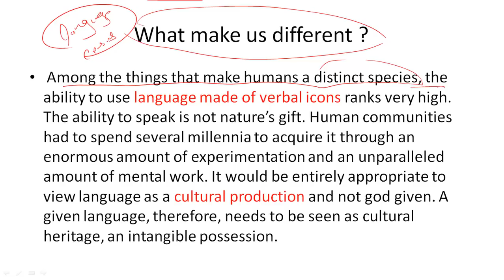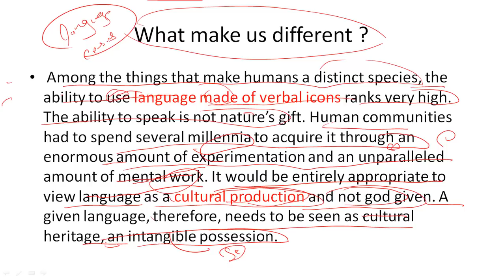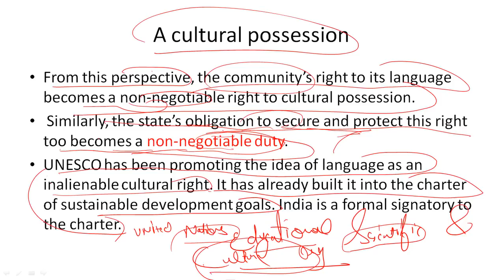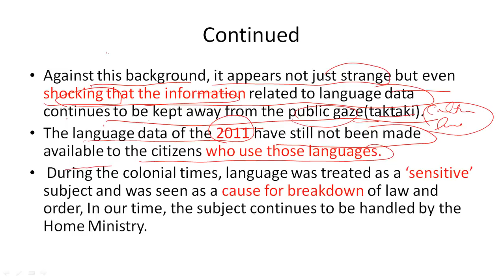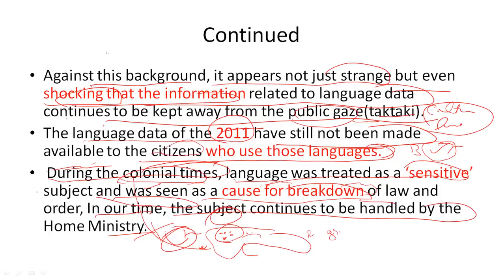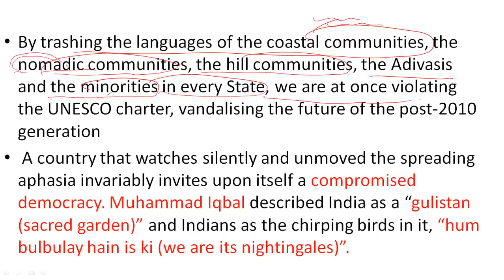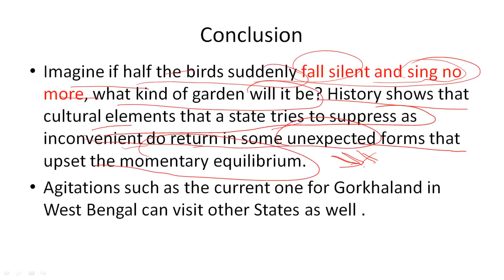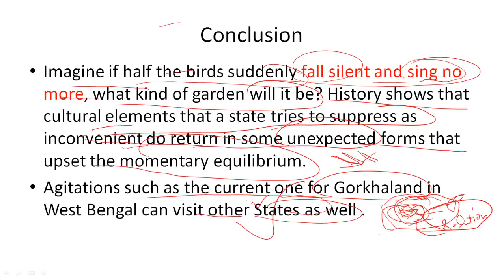THE HINDU EDITORIAL ANALYSIS 21 July 2017 (Part-II) | Newspaper Analysis in Hindi for UPSC, IAS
THE HINDU EDITORIAL ANALYSIS 21 July 2017 | Newspaper Analysis in Hindi for UPSC, IAS, SSC, Banking